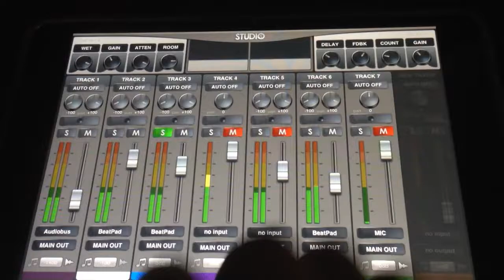Pocket Studio with BeatPad midi plugin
Download "Studio 2." The 96-Track Music and Vocal Production App for your iPad & iPad Mini!

This loop was created in Studio 2 using the BeatPad midi plugin and stereo audio from an all called Interpol recorded through Audiobus.